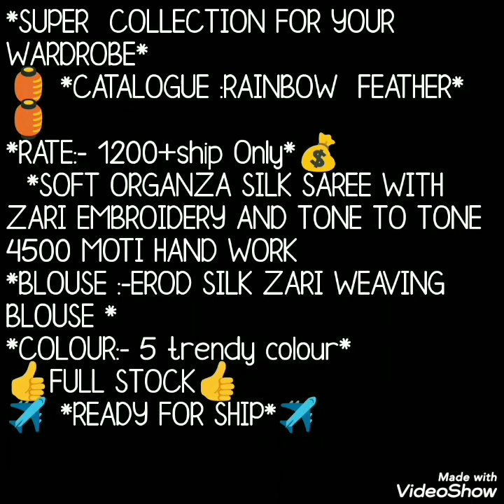ORGANZA SILK PLANE SAREE ZARI MOTI WOEK BORDER //BELLA FASHION ORGANZA SAREE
Hello all...
I am back with most requested collection oganza saree with border work. Beautiful saree with jazi embroidery and tone to tone moti work .Watch this video until the end.

1 . watsup for order: 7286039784
 2. no negotiations please
 4.Sorry, cash on delivery service is not available
 5.payment can send through RTGS,,google pay or paytm,account transfer.
 6.Dispatch will be with in 2 3 day after payment
 7.After dispatching we will send you courier number through watsup
 8.Depends on distance item will receive.normally 7 to 10 working days
 9.Take video at the time of parcel open
10.if you find any damages you can returned to same address
11.we supply all over  india,and overseases also.